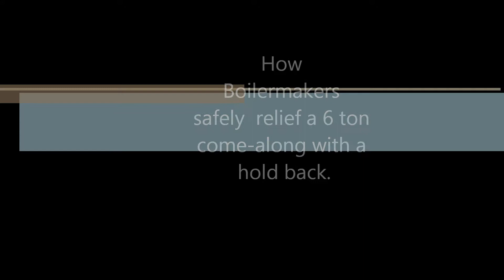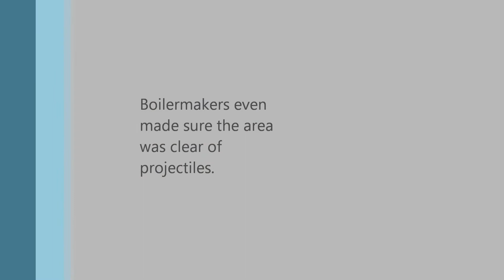Boilermakers come-along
Safely coming off the rigging on a destroyed and severely jammed and broken  6 ton come-along. Hold backs in place for safety and to catch most of the released energy.